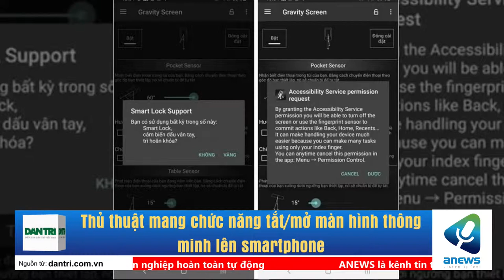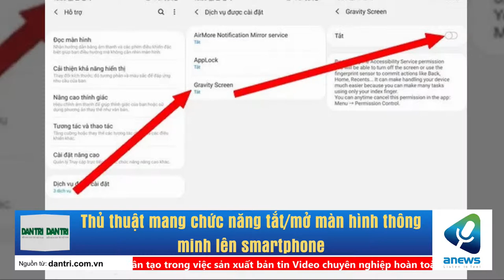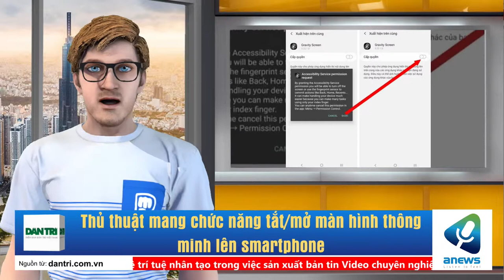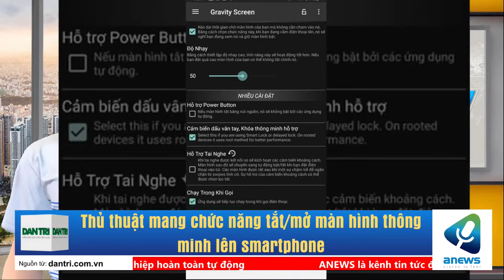Thủ thuật mang chức năng tắtmở màn hình thông minh lên smartphone